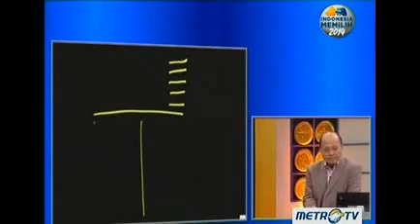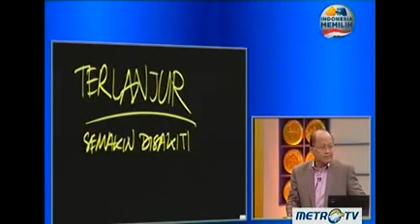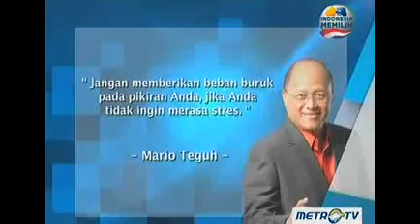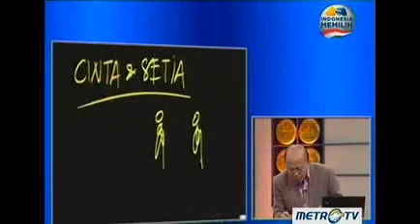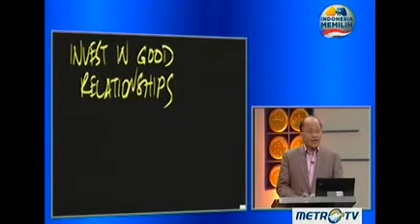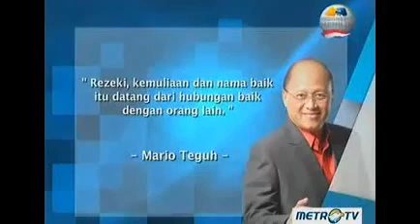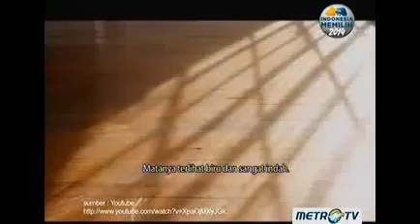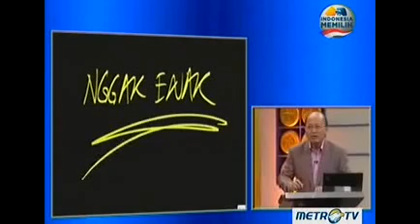Mario Teguh Golden Ways - WANITA MAUNYA APA (FULL)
Mario Teguh Golden Ways - WANITA MAUNYA APA? (full-length)

Sekedar ingin berbagi informasi, selamat menyaksikan, semoga bermanfaat.